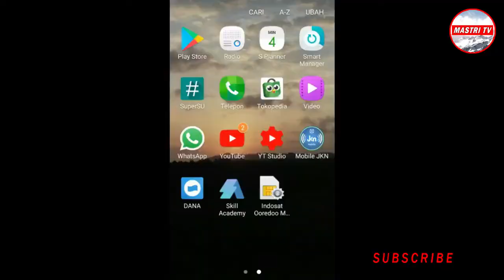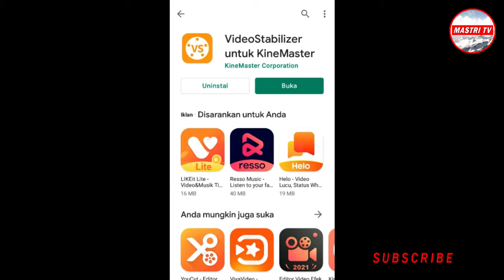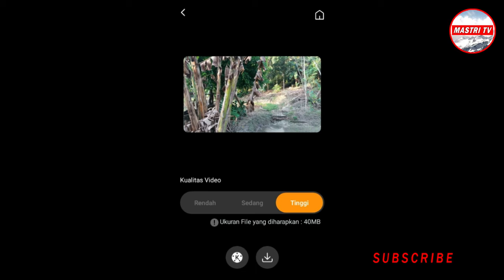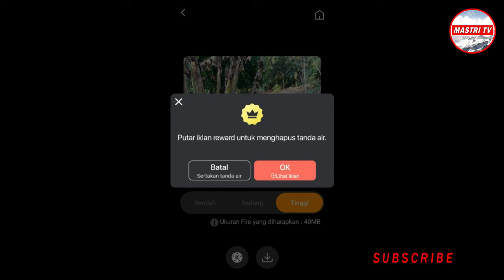Membuat video jadi setabil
cara membuat video menjadi lebih stabil dengan video stabilizer